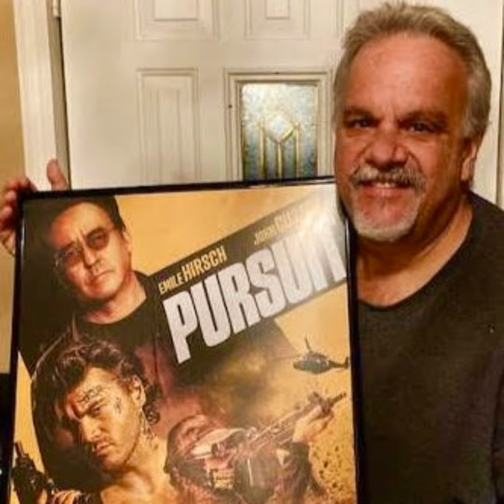Ben Fiore * Award Winning Writer* Action film Pursuit starring John Cusack * TV Sitcom Mamaluke s...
Pt. 1 Ben Fiore, award winning, optioned and recently produced screenwriter who is originally from Coney Island, Brooklyn. Retired NYC Police Officer, originally served with the NYC Transit Police (subways), then merged into the larger NYPD. He is a 9/11 responder. Co-creator of a TV sitcom project, "The Mamaluke", about a middle-aged sap who is a Mafia wanna-be, Starring Johnny 'Roastbeef' Williams ("Goodfellas", "Green Book"). First actual break was with a Los Angeles producer, Milestone Studios, who took me aboard for "Pursuit", the action/thriller starring John Cusack, of which I am a co-writer (currently on Amazon ad Apple TV). Recently optioned my original, 'Rocky-type', boxing-themed screenplay, "Moment of Glory", with the Keller Entertainment Group of Los Angeles.  His amazing, supportive wife, Marci, who has recently self-published 3 children's books. Son, Stephen, is an Interactive Designer for Marvel Entertainment, and son, Chris, is an actor, currently training with the Lee Strasberg Institute of Film & Theater, in NYC. Currently working on a feature thriller screenplay which is based on a multiple award winning short script of mine, "Condemned".  Thank you for listening and supporting the podcast :)

Other awesome podcasts: Girl's Guide To Investing,  Enchanting Book Readings (Top 1%), Thrilling Stories and "Ghostly Stories & Strange Things."

Buy our books :)  Young Adult wizard book series:  "Margaret Merlin's Journal" by A. A. Banks at Amazon! :)

Margaret Merlin's Journal ~The Battle of the Black Witch  ~Book I

Margaret Merlin's Journal ~ Unleashing the Dark One ~Book II

Science fiction action adventure

Margaret Merlin's Journal ~ The Mask of the Parallel World ~Book III

An Adventure in Italy

Margaret Merlin's Journal ~The Quest for the Golden Key ~Book IV

Jack the Bear and Golden Hair by Sir Herbert Sneakies

Skip Boots Big Safari Adventure by Sir Herbert Sneakies

Adventures of Mooch the Pooch by Sir Herbert Sneakies

Blueber Goober the Monster In My Closet! by Sir Herbert Sneakies

Thank you for listening. Free music given to podcasters.